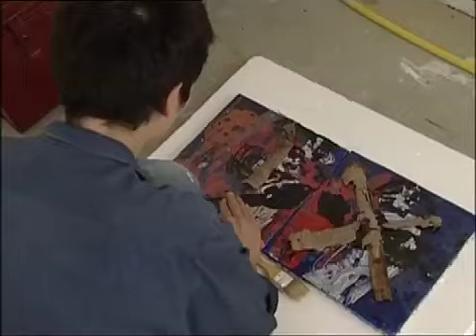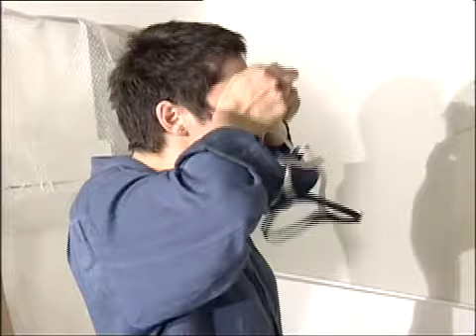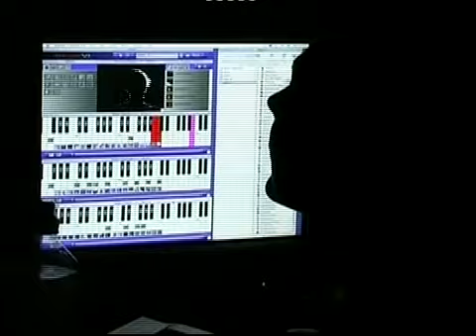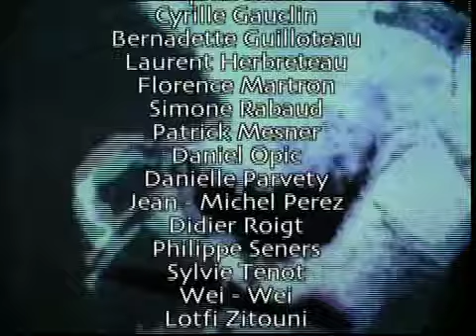2004 - Inspace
Inspace - LISA documentary - 2004 Angoulême -

"La question de l'image c'est donner mesure au Chaos du visible" Paul Virilio

LISA Production
Lighting/Image: Benjamin Blot & Fanny Peters
Sound/Mixing: Clément Cano Lopez
Editing: Nicolas Morillon & Sébastien Passelergue
Production manager: Gwénola Rechard
General manager: Guillaume Dussot
Editorial continuity: Nicole Court
Director: Michel Lezéras

With:
Danielle Parvery - Charente Nature
Wei Wei - 3D artist
Patrick Mesner - Photographer
Laurent Herbreteau - Director Multimedia Technical Support Center - CNBDI
Simone Rabaud - MR Gallery Angouleme
Bernadette Guilloteau - Translator
Florence Martron - Art Lover
Pierre Chapuzet - Restaurateur
Didier Roigt - Decorator
Daniel Boursin - Painter - Arttherapist
Sylvie Tenot - Plastic Arts teacher
Daniel Opic - COMAGA Delegate
Sophie Curmi - Artitudes Director
Cyrille Gauclin - XD production - Real time developer
Jean-Michel Perez - Director of the Socio-Cultural Center of La Couronne
Philippe Seners - Real-time 3D graphic designer VSN
Lotfi Zitouni - Author - Composer
Henri Cornuau - CNBDI Network Engineer
Béatrice de Fays - Artist